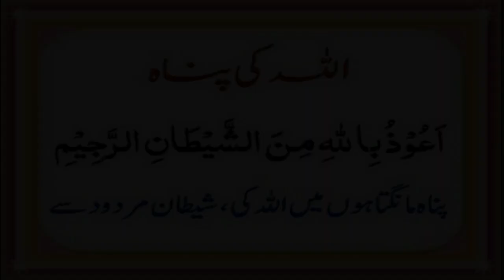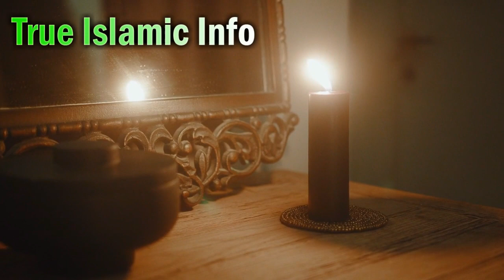Bad Dua (Nishaniyan aur Illaj) Curse & Cure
Bad_Dua ki Pehchan or Eska Illaj Hazrat_ALi Nay Farmaya